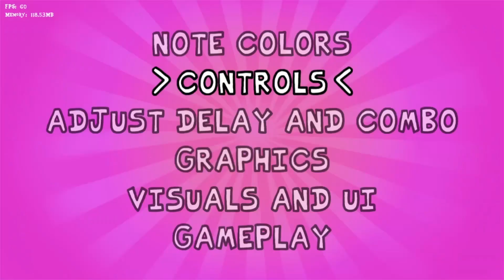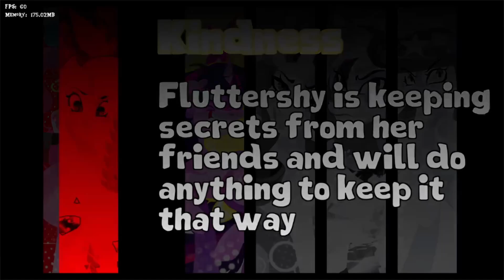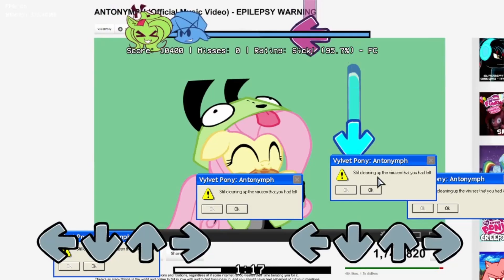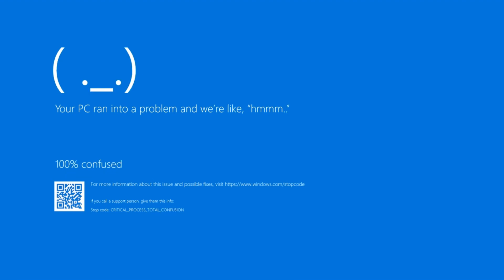I AM THE ANTONMYPH OF INSANITY |elements of insanity #2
Don't watch pony.mov, Watch fluttershy in a gir costume, and can someone help me get these scissors off?

Good peep's content used in this video LOOK AT THEIR STUFFS!:
(This is the scissor twilight tumblr archive...I'm not sure but I'd say this is the source of that secret song)